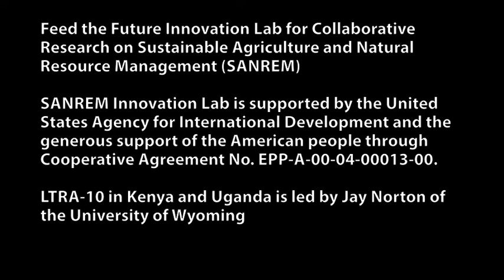Through the eyes of a gender researcher...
Mary Parks does gender research for SANREM Innovation Lab, a sustainability program funded by USAID and managed at Virginia Tech. In this video, we see Mary holding focus groups in Kenya and Uganda. See the story through her eyes!